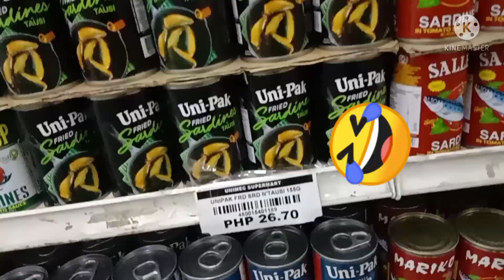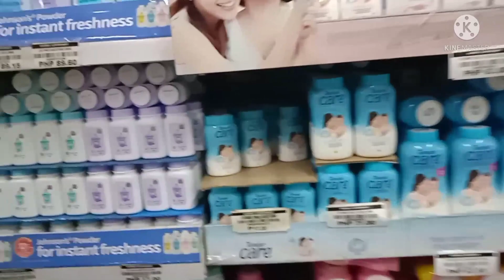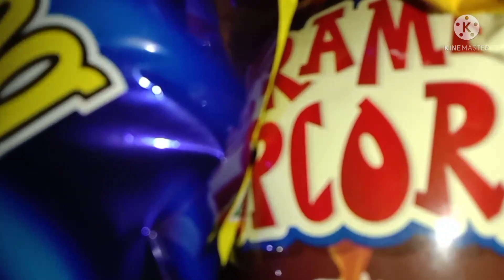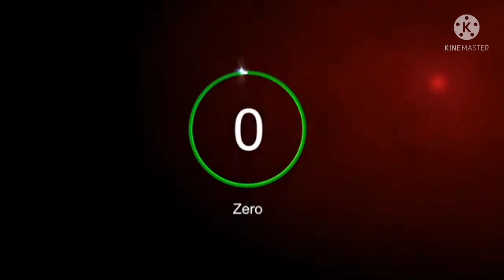LAST MONEY/LAST GROCERY😥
Tapusin mo hanggang dulo . sigurado ako mapapasaya kita pagnatapos mo.

Click the Notification 🔔 para lagi kang updated sa mga gagawin kung video.